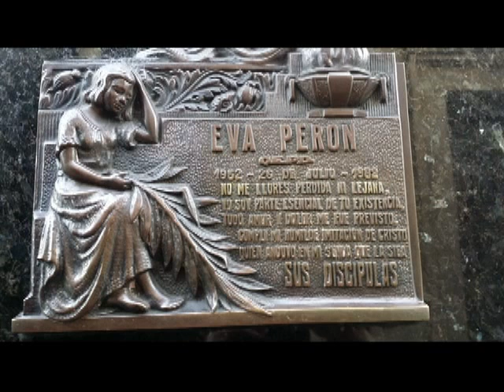holidays february 2016 antarctica etc